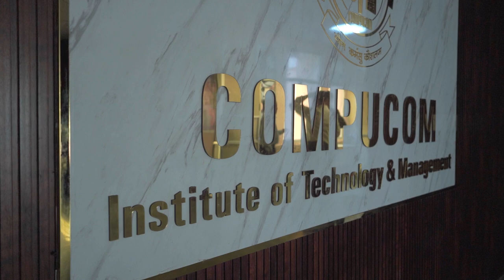Compuocm College | Admission Open | 2023-24 | B.Tech | BCA | MCA | M.Tech | MBA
Admission Open.
Take admission in BCA & B.Tech and lets fly your career to new heights.

College owned by Rajasthan Largest  IT company. Established in 2001.

9 acres campus in the heart of the Jaipur City.
600 + job offers in session 2022-24

Address-: Compucom Institute of Information Technology and Management SP-5, EPIP, Sitapura , Jaipur(Raj)